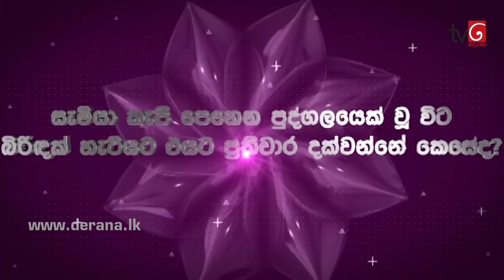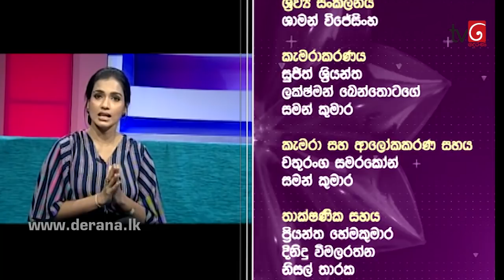Aya | 21st November 2019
සැමියා කැපී පෙනෙන පුද්ගලයෙක් වූ විට බිරිඳක් හැටියට එයට ප්‍රතිචාර දක්වන්නේ කෙසේද?